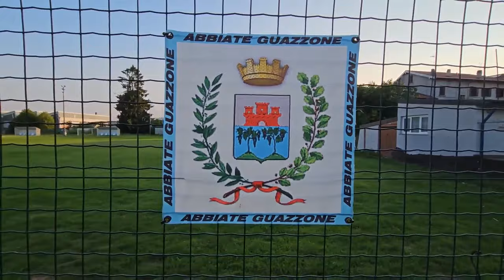2023 06 16 ore 21 29 24 Tradate 3 1-2 (Palio del Seprio - "Tiro alla fune" delle donne)